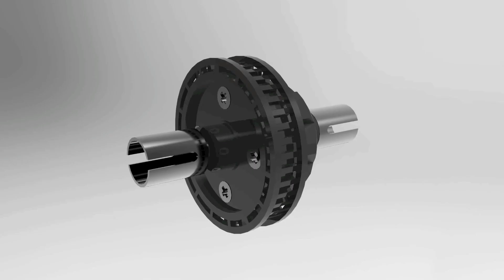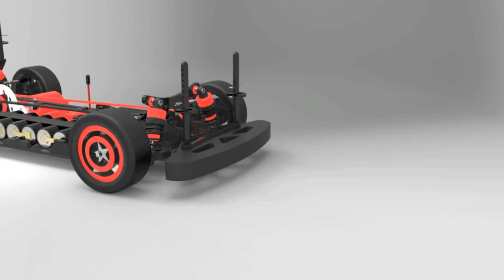HSC GRAPHICS ANIMATION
A sample of the work created by one of our HSC Graphics students in 2012. He created this animation to showcase his work done on Inventor.